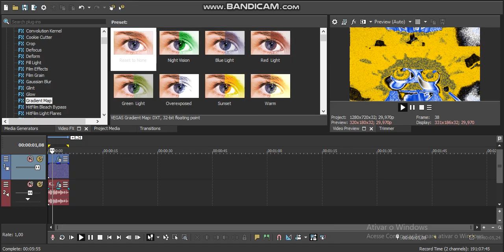How to Make Nauruium